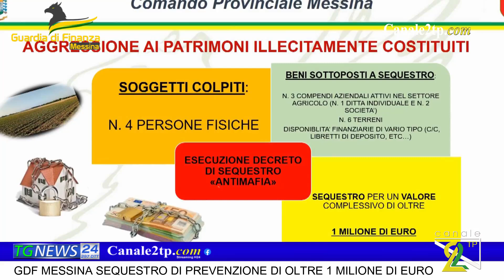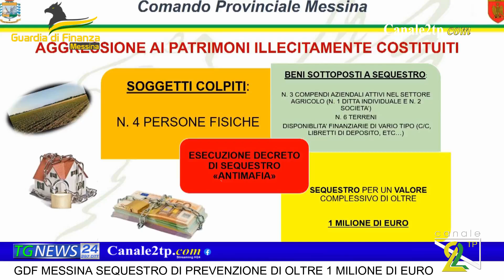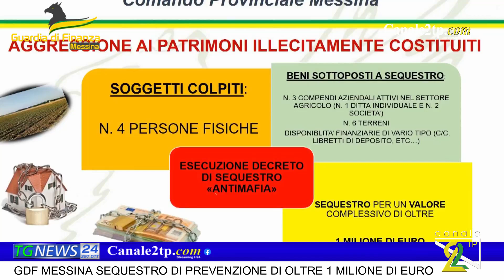GDF MESSINA: SEQUESTRO DI PREVENZIONE DI OLTRE 1 MILIONE DI EURO NEI CONFRONTI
DI UN SOGGETTO APPARTENENTE AD UN GRUPPO CRIMINALE ATTIVO NEL TERRITORIO DEI NEBRODI